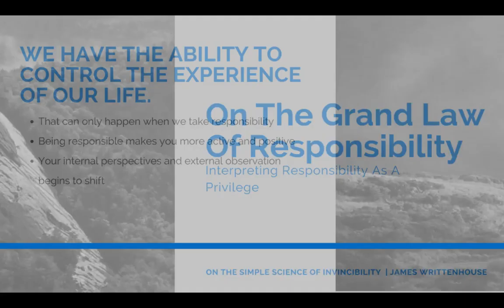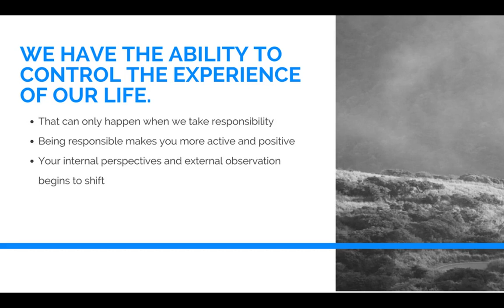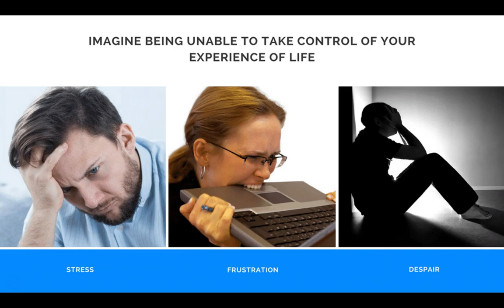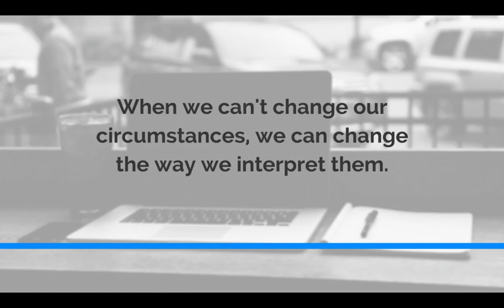On The Grand Law Of Responsibility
In This Video, we discuss the importance of taking responsibility. When we choose to be responsible, we become empowered to take meaningful action in the world.

Without it, we become a victim of our circumstances and become unable to live our life to the fullest.

SOCIAL MEDIA!